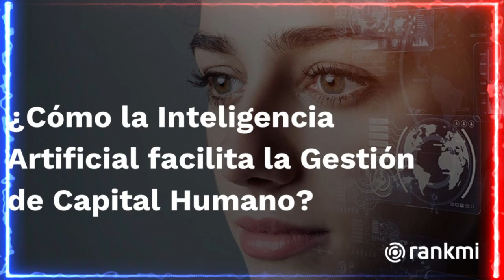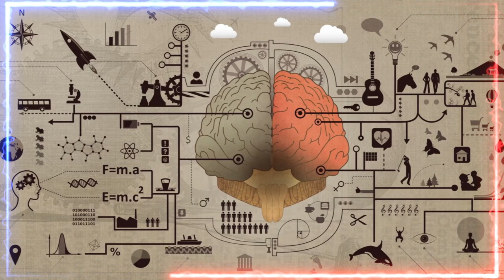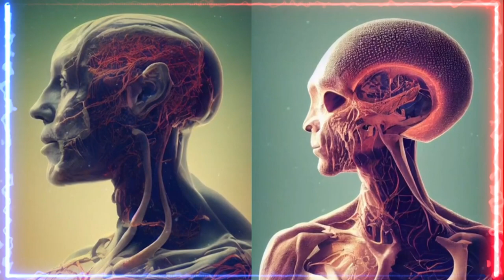🚨🚨 NOTICIA DE ESTADOS UNIDOS DE AMÉRICA AMIGOS ¿Cuáles son las amenazas que plantea la IA? 15 JULIO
🚨🚨 NOTICIA DE ESTADOS UNIDOS DE AMÉRICA AMIGOS  ¿Cuáles son las amenazas que plantea la IA? 15 JULIO 2023

Alerta noticia flash de estados unidos de américa y del mundo entero.
Mis amigos esto es muy serio, algunas de las posibles repercusiones y consecuencias futuras para la humanidad en general por la decisión irresponsable del presidente biden, de movilizar y enviar 3,000 reservistas a europa, para contribuir a la defensa del flanco oriental de la otán frente a la inestabilidad provocada por la u-surpacion rusa son:
Primero. Una amenaza para la paz, la seguridad y la justicia internacionales, al infringir rusia la carta de las naciones unidas y el derecho internacional, y poner en riesgo la arquitectura de la seguridad global.
Segundo. Una catástrofe para los derechos humanos, al causar rusia fallecimientos y heridas de civiles, ostigamientos indiscriminados contra zonas e infraestructura de carácter civil, y infringimiento del derecho humanitario.
Tercero. Una crisis humanitaria y de desplazamiento, al generar rusia una oleada de refugiados que necesitan protección, asistencia y acceso a servicios básicos en otros países.
Cuarto. Una crisis alimentaria, al afectar rusia a la producción y el comercio de granos esenciales para la seguridad alimentaria de millones de personas en el mundo, especialmente en áfrica y los países menos adelantados.
Quinto. Una crisis energética, al impactar rusia en el suministro y el precio del gas natural y el petróleo, que son vitales para el funcionamiento de las economías y las industrias de muchos países.
Sexto. Una crisis financiera, al provocar rusia una mayor inflación, una mayor carga de la deuda y una mayor vulnerabilidad económica de los países en desarrollo, que ya estaban sufriendo los efectos de la hemergencia sanitaria.
Septimo. Un conflicto a escala mundial.
Y tu dime que opinas?
Dios nos proteja a todos de este futuro caotico.